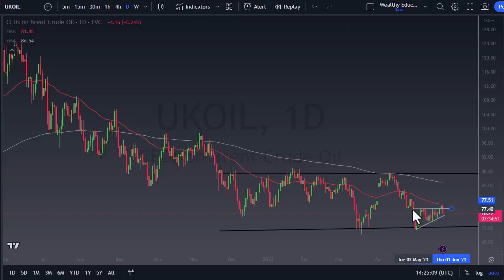Crude Oil Analysis | WTI and Brent Crude Oil Face Resistance | Crude Oil Forecast May 26, 2023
DailyForex experts provide every day the most updated Crude Oil forecasts.